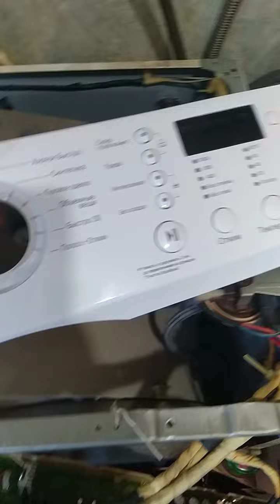Ремонт стиральной машины Самсунг 01.02.24.